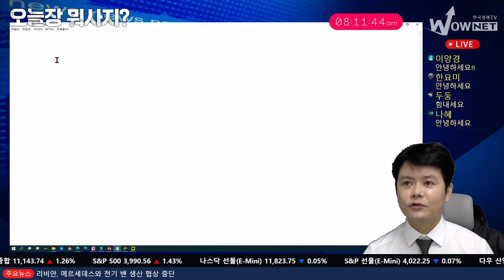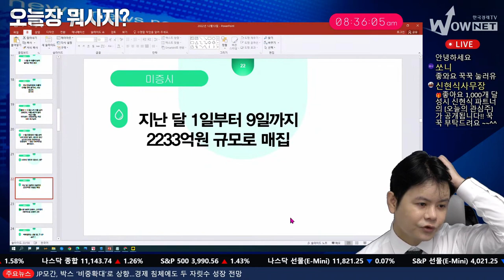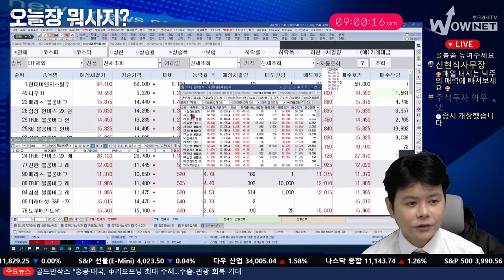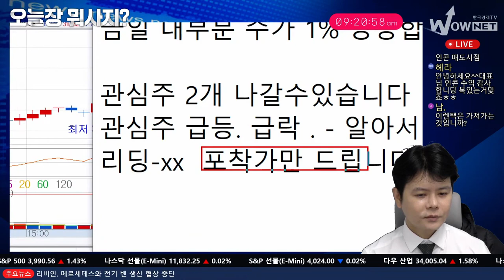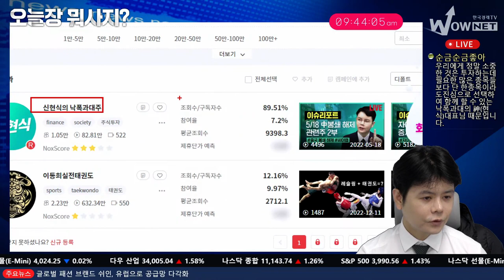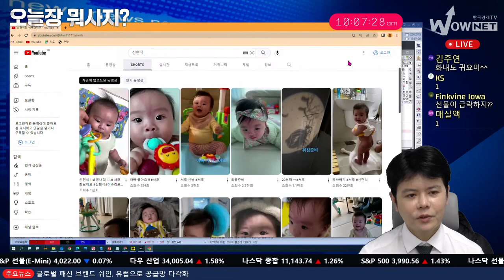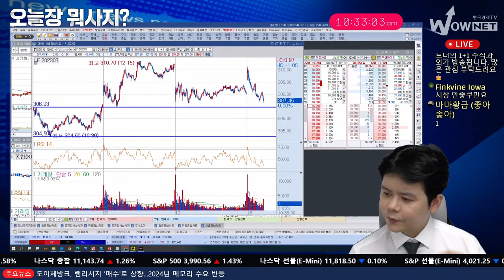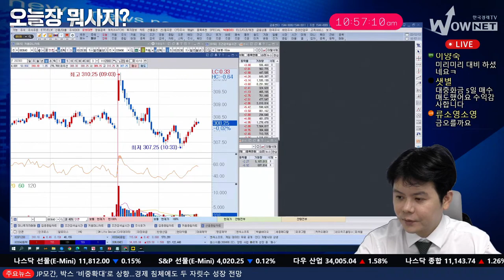신현식ㅣ12월13일#신현식#이슈리포트#신현식 낙폭과대주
세종메디칼 굿샷
[신현식LIVE 방송 시간표]
매주 수요일 오전 8시 30분 장중 리딩 방송
매주 일요일 오후 10시 30분 유튜브 공개 방송
주간 증시 분석 전망부터 주식 이슈 리포트까지!

신현식 파트너와 카카오톡 친구 하고
오늘의 공략주 및 투자 전략을 받자!
◆◇유료 회원 통신 3사  스팸 해지 방법
◆◇와우밴드 (안드로이드 핸드폰 가능/ 아이폰 불가)
[고객센터 운영 시간 : 8:00 ~ 18:00]
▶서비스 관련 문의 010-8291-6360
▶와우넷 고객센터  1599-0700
※종목 상담 불가 / 가입 문의만 가능
※본 방송에서 제공되는 모든 정보는 투자 판단의 참고자료이며
투자 결정과 결과에 대한 책임은 투자자 본인에게 있음을 알려드립니다.
※ 저희 채널은 정식 유사투자자문업으로 불특정 다수인을 대상으로 간행물, 출판물, 통신물 또는 방송 등을 통한 단순 투자 조언만이 가능합니다. 종목 상담은  하지 않습니다.